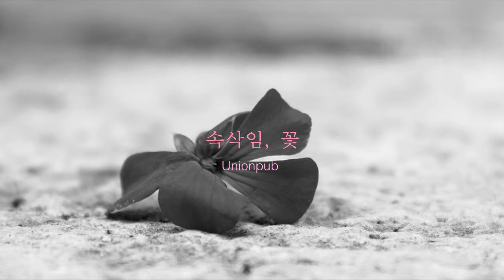속삭임, 꽃(demo) - Unionpub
새로 작업한 저희의 데모곡입니다.

남의 인정이 아니더라도

우리들 각자는 소중한 존재입니다.